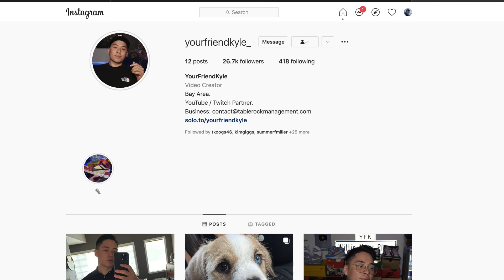It's time to go 12-0 in BATTLE ROYALE.. AGAIN! MLB The Show 21